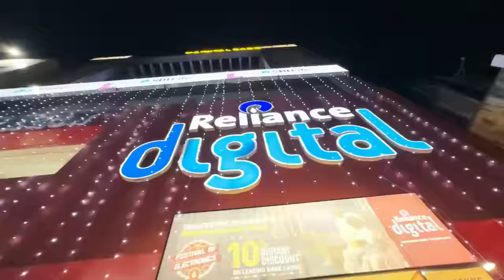Sandeep ne Mangal Sutra Pehnaya😍🙈